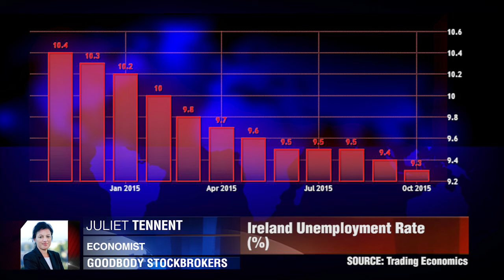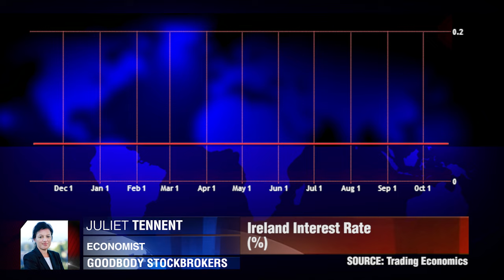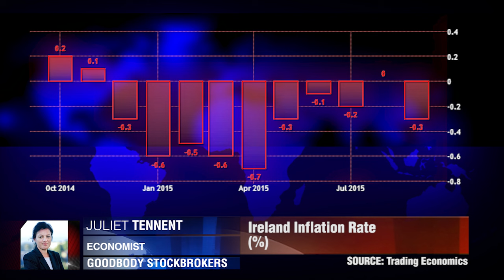Ireland's Quality Recovery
Inflation is proving to be very elusive. Juliet Tennent, Goodbody Stockbrokers